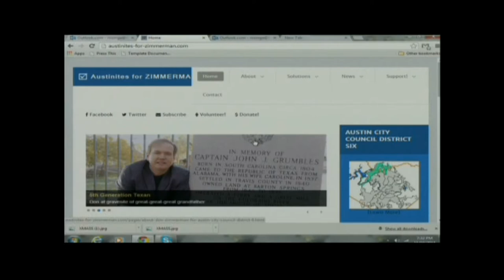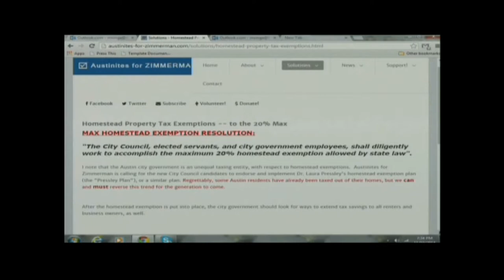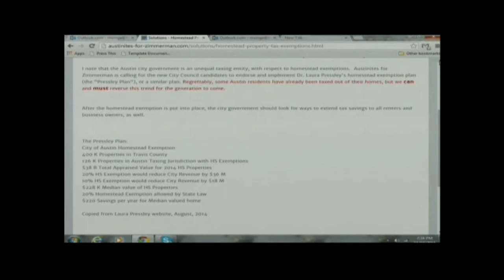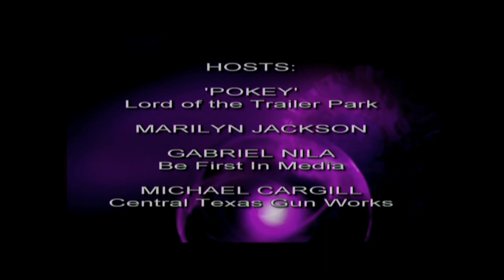Trailer Park 11102014 with Don Zimmerman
Our host.

And it looks like we will get Michael Cargill back He may have been rejected by the voters [5.42%] but he is always welcome at the Trailer Park.

And yes we still brag about Channel Austin she a'int perfect, but she's my station, and it could be your's too.  Your welcome to come down and see how we do it, were in the MAIN STUDIO.  You mite like it, mite think of getting a show going down here for yourself.

The Trailer Park Show broadcasts live Monday night's @ 7 pm.
on the computer, or TV ch10 if you have Time Warner cable Austin.